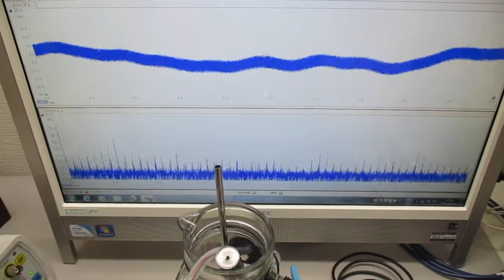音と超音波の組み合わせ技術 Ultrasonic-labo